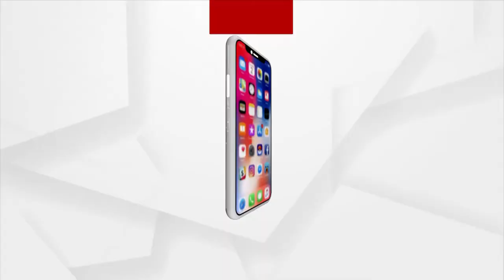ବିପର୍ଯ୍ୟସ୍ତ ଅବସ୍ଥାରେ ରାଜଧାନୀର ପ୍ରମୁଖ ପରିବା ମାର୍କେଟ ।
Unhygienic conditions in Bhubaneswar Unit 1 market, major concern in times of Covid-19 pandemic.